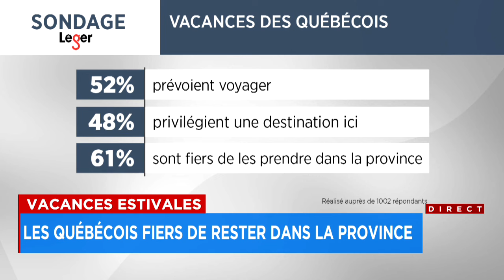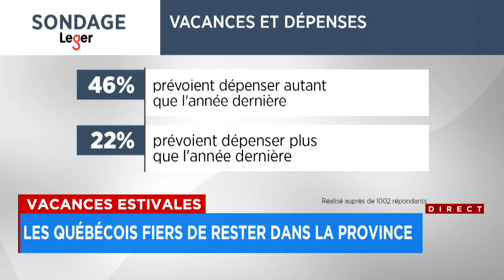La majorité des Québécois préfèrent passer leurs vacances au Québec - Reportage